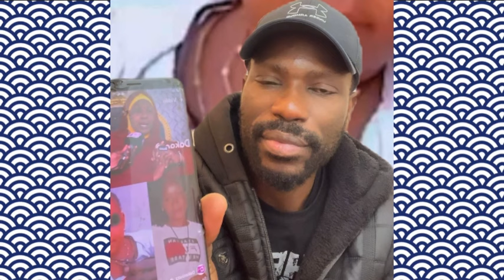En Live‼️Kaliphone Yeumbeul Nord : La «Awa» enlève le bébé de 14 mois Narel🫢❌